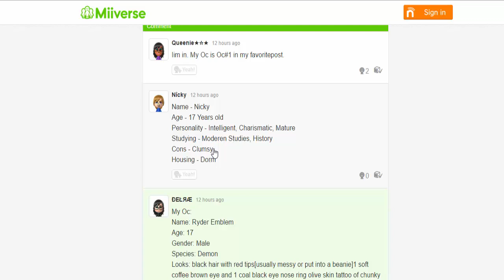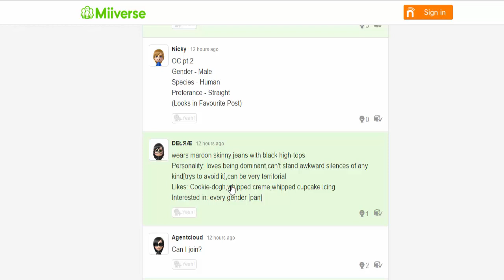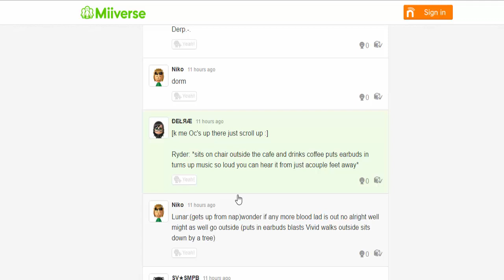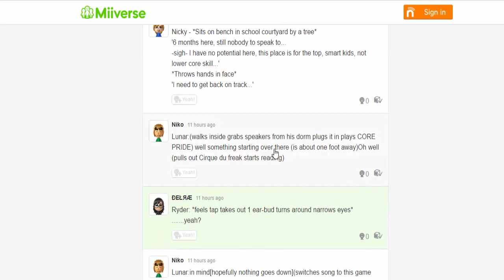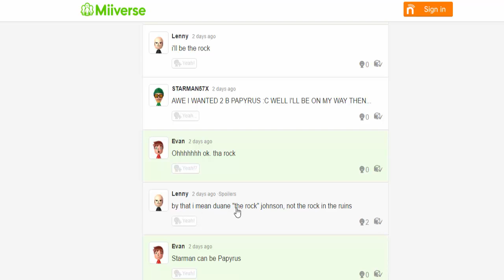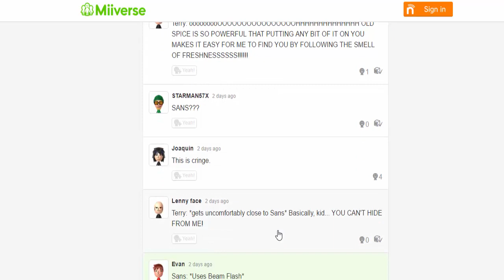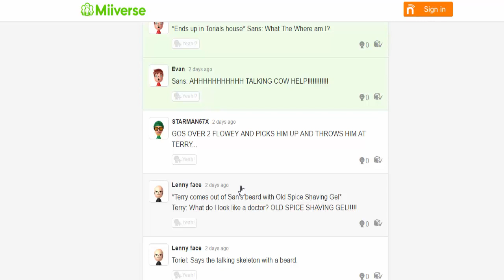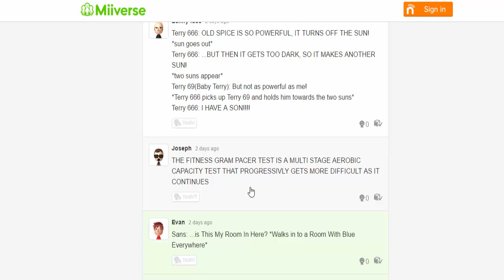Miiverse Cringe: Undertale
Undertale... Undertale is a good game, it's just that the community is so cringe worthy. I believe this part was recorded at a reasonable length, so that's cool.